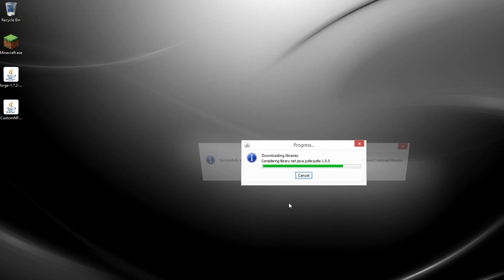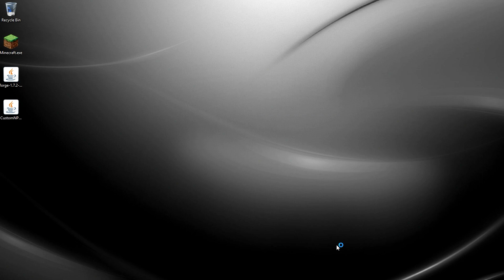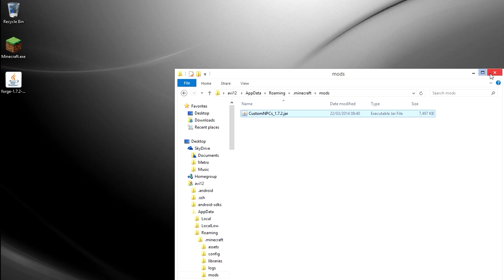Minecraft 1.7.2/1.8.9 - How to install Custom NPCs Mod (OUTDATED)